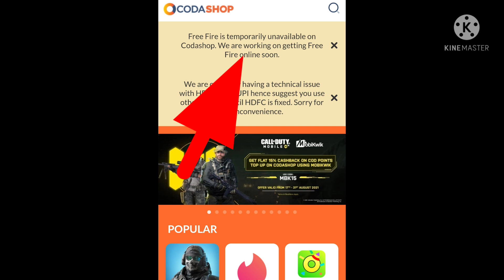Codashop & Game Kharido Top Up Problem | Game Kharido Maintenance Problem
Free Fire Codashop Top Up Problem
Free Fire Game Kharido Top Up Problem
Game Kharido Maintenance Problem
Codashop Maintenance Problem
Free Fire

Copyright Disclaimer Under Section 107 of the Copyright Act 1976, allowance is made for "fair use" for purposes such as gaming like onetap headshot. updates. challenging, prank, montage, tips and tricks. best montage songs.

1.Garena Free Fire Indonesia
2.Garena Free Fire Brazil
3.Garena Free Fire Brazil
4.Garena Free Fire India
5.Garena Free Fire Singapore
6.Garena Free Fire Thailand